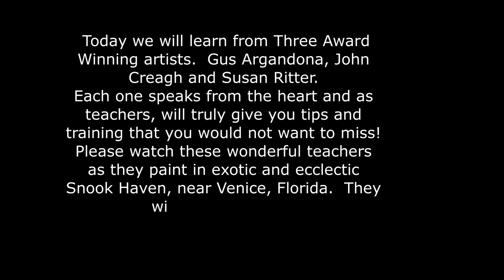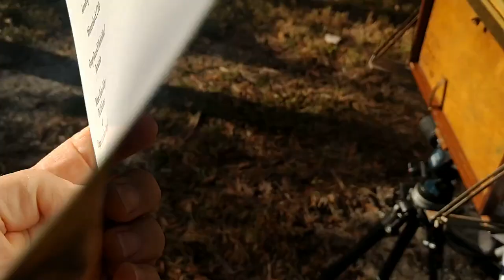Secrets of Plein Aire Exposed/Three Teachers Share From the Heart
Join Nancy Clayburn as she interviews three amazing teachers who are very willing to give up their most beloved secrets of how and why they Plein Aire!
You won't want to miss this endearing subject filmed at Snook Haven, an eclectic, exotic place along the Myakka River near Venice, Florida
Listen to Gus Argandona, John Craegh, and Susan Ritter
A Huge thank you to SRQ Plein Air Painters!

This a plein air group you can hook up with in Sarasota, FL